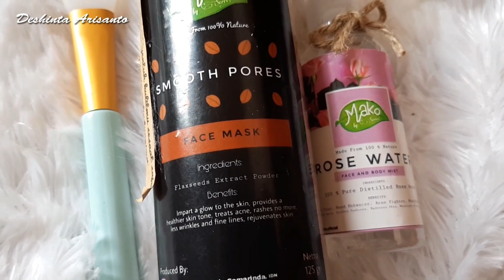Cara Agar Kulit Wajah Glowing Dalam Sekali Pakai | Bye Bye Wajah Kusam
Assalamualaikum.wr.wb
Masker organik aku beli disini yah

Semoga kalian suka sama video ini dan semoga bermanfaat untuk kalian semua.

FAQ :
Camera : Samsung A8 (camera depan)
Edit Video : Adobe Premiere CS6
Edit Thumbnail : Photoscape

Kalian bisa kasih kritik atau pun saran di kolom komentar, karena aku butuh masukan kalian agar channel ini bisa lebih baik lagi untuk ke depannya :*